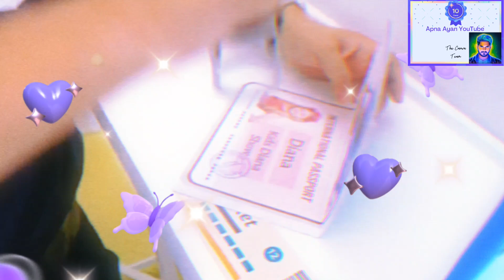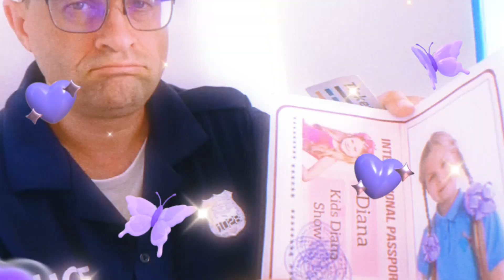Oliver takes care of the Animals at the Pet Hotel. dena roma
Oliver takes care of the Animals at the Pet Hotel. See how he feeds, plays, and takes care of each furry friend with love and care. Oliver ensures that every animal is happy and healthy during their stay.

00:00 Pet Hotel Story
05:56 Diana and Roma got a New Pet
10:52 Diana Roma & Oliver feed the Animals at the Emirates Park Zoo
15:14 Oliver and Papa Feeding Animals at the Farm
19:32 Diana and Roma at the Cat School
25:42 Oliver Pretends to Be A Vet and Treats Animals